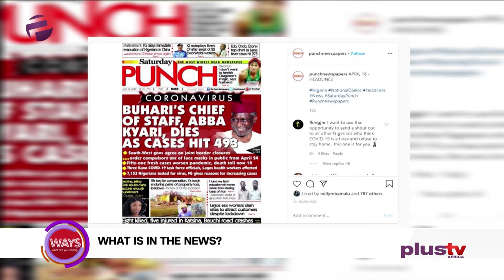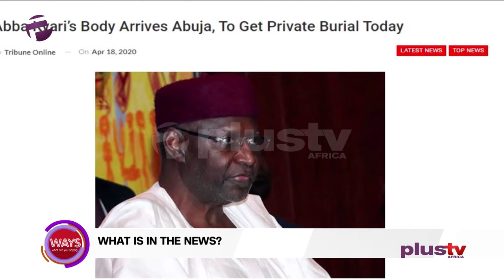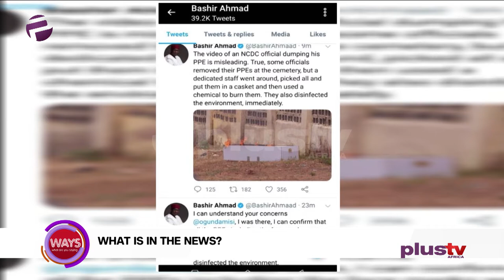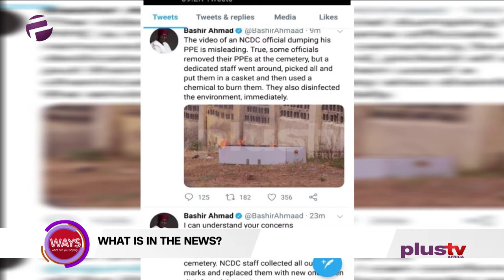Abba Kyari's Death, Emeka Chugbo Dies Of COVID-19, Viral PPE Video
Husband Appreciation Day
The objective of this special day is for wives to show appreciation to husbands in a marriage with no children.